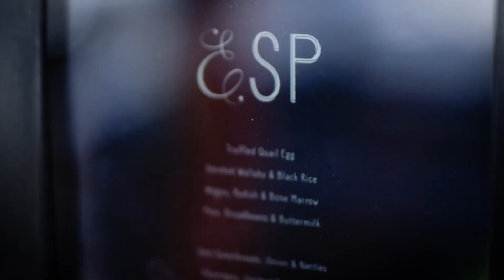Scott Pickett Sizzle 2020